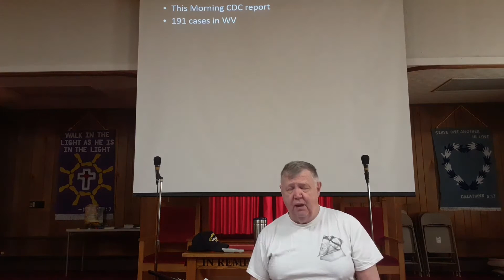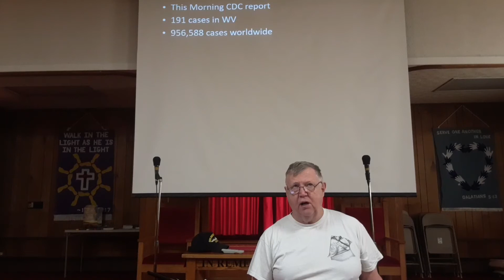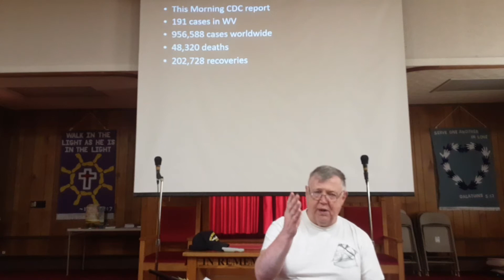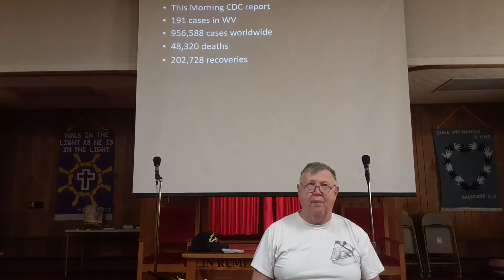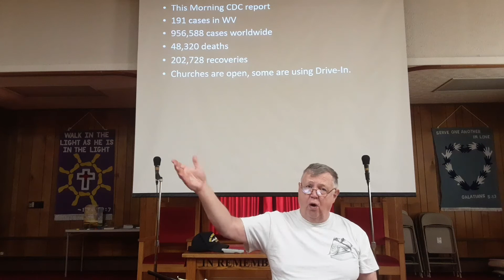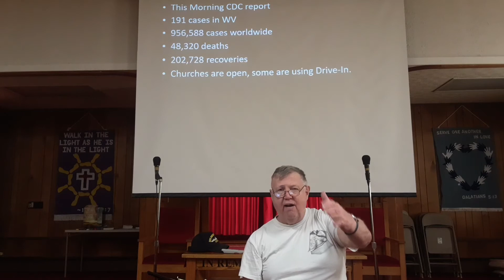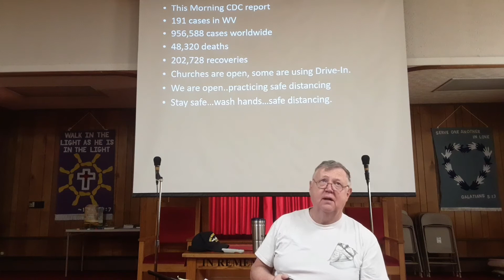Coffee and Jesus